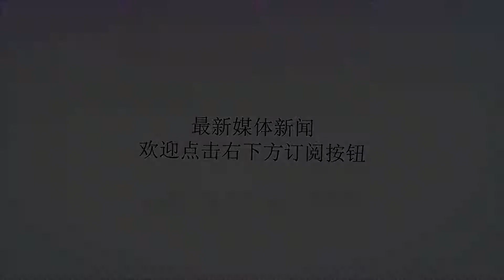中国队57分胜印尼，陈浩南11中8各种无解，淘汰赛中国将对阵韩国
谢谢！北京时间8月8日，U18男篮亚洲杯附加赛的比赛正式打响，中国男篮将会对阵印度尼西亚，在小组赛的比赛中，中国队先后大比分战胜了阿联酋和黎巴嫩，在昨天对阵菲律宾的比赛中，中国队在第三节被对手拉开比分，最终中国队在第四节反扑无果，失掉了小组第一的位置，菲律宾队小组第一晋级，而中国队将会打附加赛。在今天的比赛中，由于对手印度尼西亚的实力相对比较弱，最终中国队102-45大胜印度尼西亚晋级八强，第一节的比赛开始后中国队打出了7：0的开局，随后印度尼西亚命中三分做出回应，王泉泽连投带砍连得5分，慢慢的中国队将分差扩大到了两位数，中国队这边陈浩南也是手感火热，上篮、突破扣篮、抢断一条龙各种无解，而印度尼西亚迟迟未能得分，第一节比赛结束的时候，中国队33-10领先印度尼西亚23分。第二节的比赛中国队不断的将比分扩大，而在前5分钟里印度尼西亚一分没拿，直到比赛还剩下6分钟的时候，尼克森一记压哨三分才为球队得分，半场结束前陈浩南命中一记追身三分，中国队57-19领先印度尼西亚，而上半场的比赛，陈浩南砍下15分、郭昊文8分助攻、王泉泽7分9篮板、徐杰8分。第三节的比赛中国队继续打大比赛，第三节打完的时候，中国队87-30领先了57分，最后一节双方打成15平，最终全场比赛结束中国102-45战胜印度尼西亚，陈浩南11中8得到了全队最高的18分，王泉泽15分17篮板、郭昊文11分13助攻、李柏润16分，而下一场的比赛中国队将会对阵韩国队。陈浩南反击劈扣：